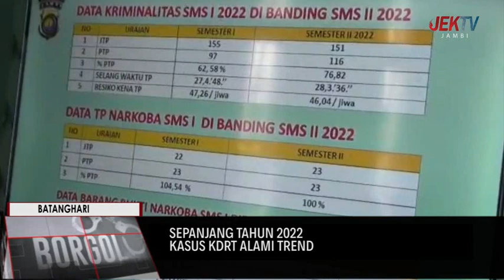KASUS KDRT ALAMI TREND